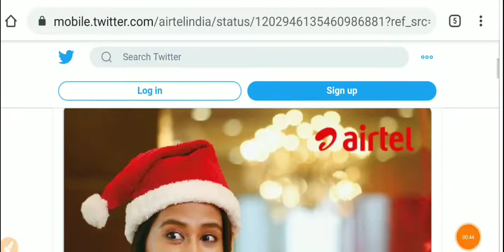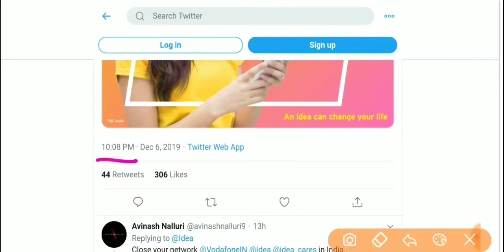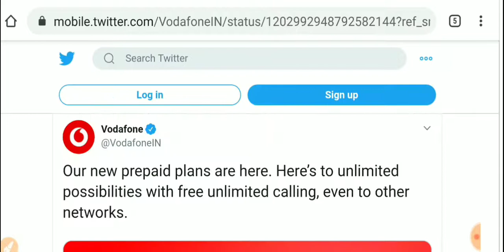সুখবর!!😍 আবার Unlimited Calling সুবিধা । JIO,Airtel,Vodafone,Idea Unlimited Call Plans 2019 ।